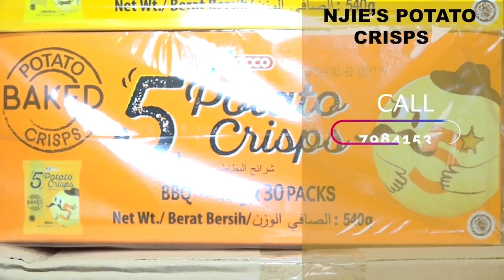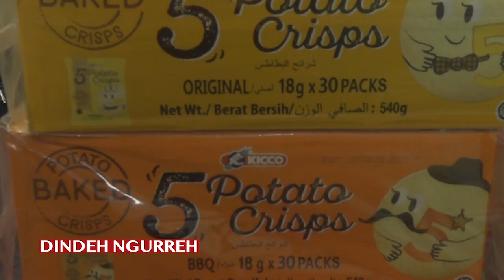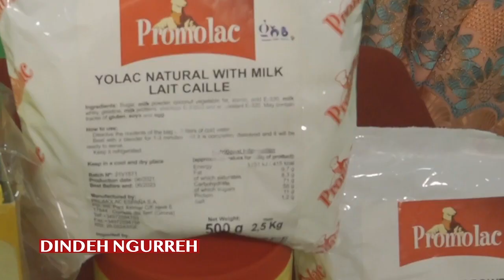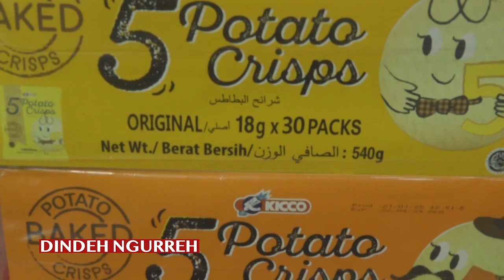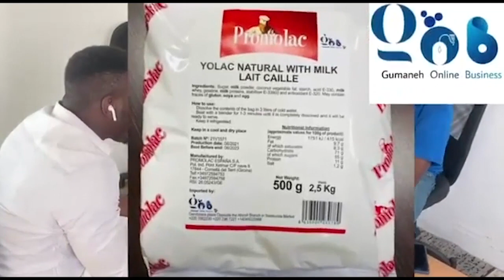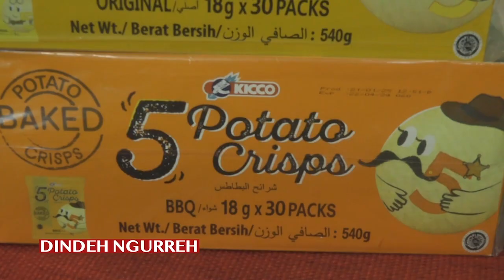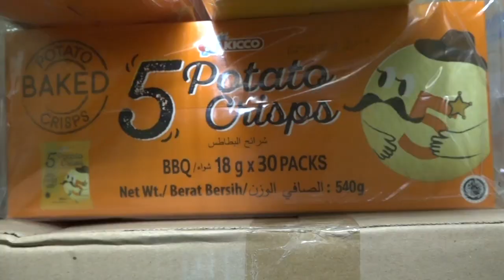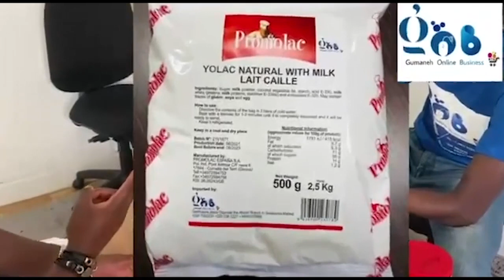DINDEH NGURREH 17 10 2021